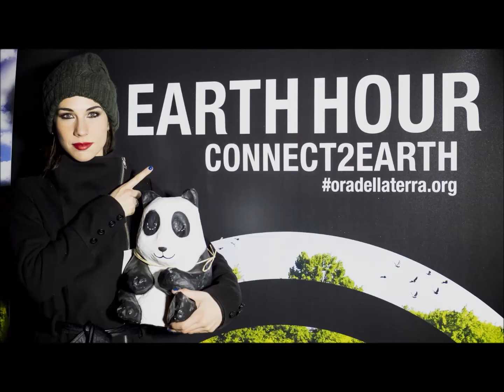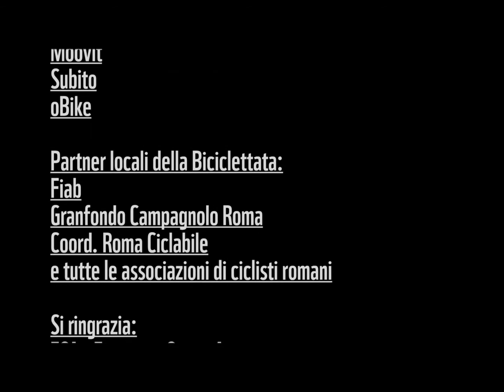Earth Hour 2018: il nostro racconto!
Sabato 24 marzo abbiamo spento le luci del Colosseo e pedalato tutti insieme per il pianeta, per testimoniare il nostro impegno contro i cambiamenti climatici!

Guarda il video e rivivi con noi i momenti più belli.